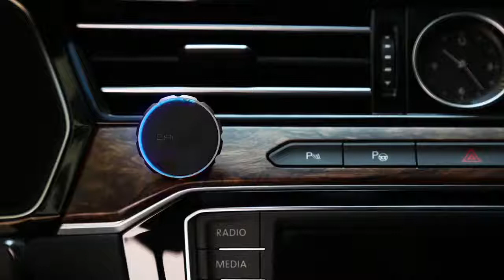Cool Universal Magnetic Car Phone Holder 360 Rotation